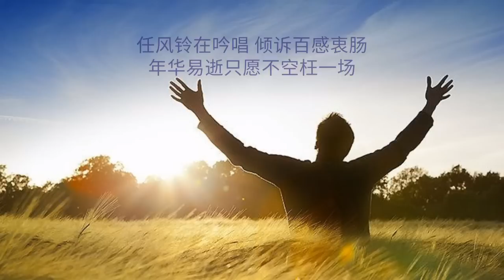《 追夢人 》演唱 : 張津涤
追梦人-张津涤

作词：林沛涌

作曲：天浩

编曲：艾宇

缩混：周晓明

制作人：贺一航

发行：北京讯通诒合科技发展有限公司

回忆一段时光

问西风的生长

绕过了几条曲折自由了方向

淋湿过雨千行

晒干几件衣裳

就无需再有泪两痕的流淌

漂泊多少时光

故乡变成他乡

醉卧青石阶与谁共赏着月亮

任风铃在吟唱

倾诉百感衷肠

年华易逝只愿不空枉一场

追梦人年少轻狂

孤单时人影成双

后来还想看见谁最初的模样

追梦人纵情歌唱

听故事来日方长

心中有山水岁月不沧桑

漂泊多少时光

故乡变成他乡

任风铃在吟唱

倾诉百感衷肠

追梦人年少轻狂

孤单时人影成双

追梦人纵情歌唱

听故事来日方长

追梦人年少轻狂

孤单时人影成双

追梦人纵情歌唱

听故事来日方长